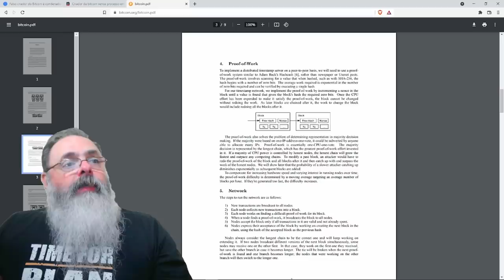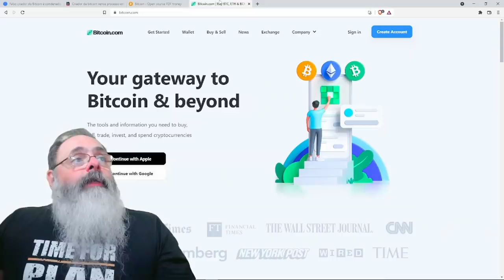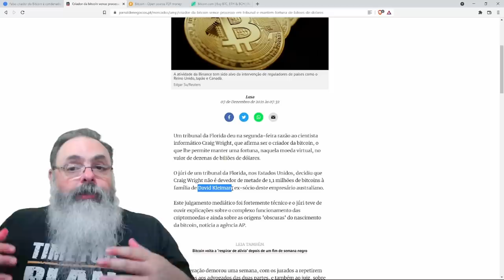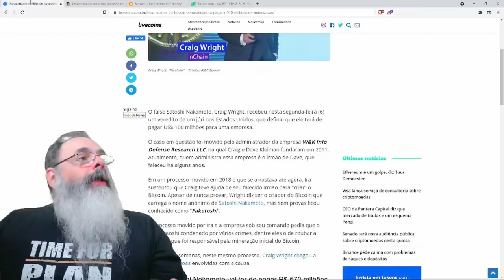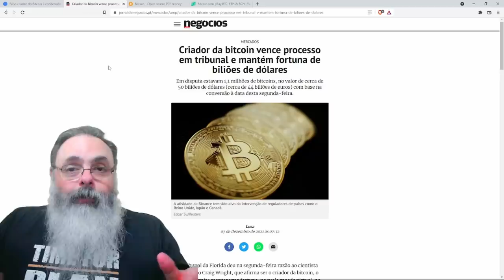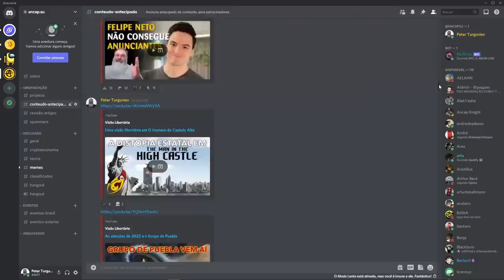Craig Wright, que diz ser Satoshi Nakamoto, perde e ganha processo ao mesmo tempo